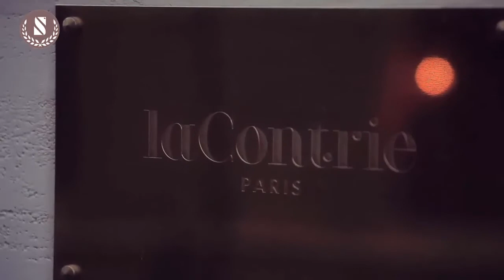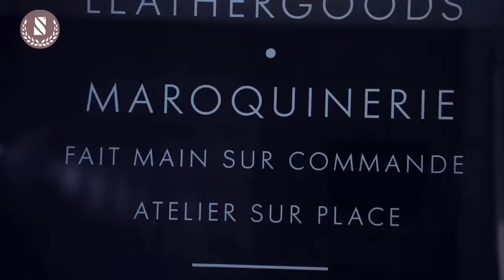Why PASSION is so critically important to happiness ....?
Knowing your passion in life gives you something to build the rest of your life around. Your passion can be anything that simultaneously challenges you, intrigues you and motivates you. Contrary to the idea that doing what you love makes work effortless, a passion puts you to work.

By definition passion is consuming. When we are passionate about something, especially in the romantic sense, it often means all-consuming. All-consuming means filling one's mind and attention. The most common risk here is that of work and personal life balance.

Why PASSION is so critically important to happiness. ... A passion gives you a reason to keep learning and to work toward mastery. It can often give you a reason to travel, and therefore to have the new experiences so key to happiness. It gives you something in common with other people, and so fosters social bonds.